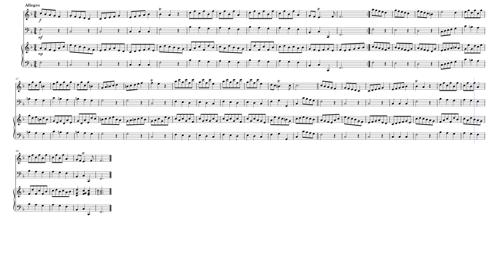Aria 2 – Valentin Rathgeber by Valentin Rathgeber (1682-1750)